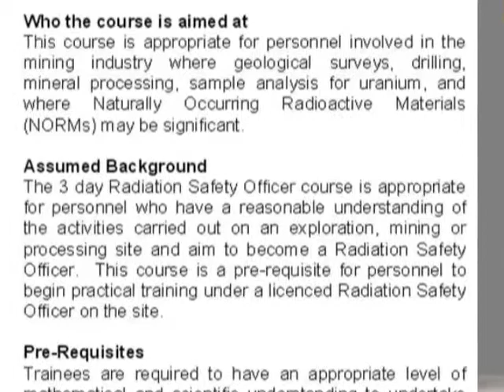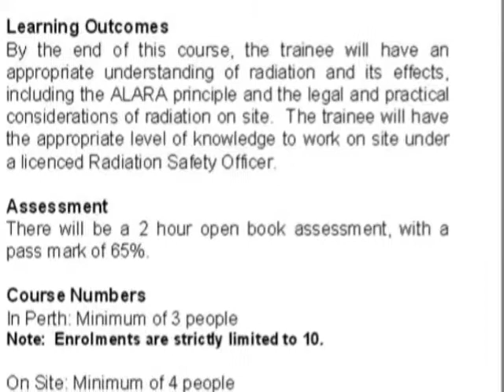Radiation Safety Officer – Petroleum NORMs Course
This course is appropriate for personnel involved in the mining or oil and gas industry where Naturally Occurring Radioactive Materials (NORM) may be significant.

COURSE STRUCTURE
The course is in 6 modules that are broken into 20 sections.Duration:3 days .9am–4pm(Approx.).

Who the course is aimed at:

This course is appropriate for personnel involved in the mining industry where geologicalsurveys, drilling, mineral processing,sample analysis for uranium, and where Naturally Occurring Radioactive Materials (NORMs) may be significant.

1. An introduction to radiation
Basic Radiation Physics
Properties of ionizing radiation
Properties of Natural ionizing radiation

Learning Outcomes:

By the end of this course, the trainee will have an appropriate understanding of radiation and its effects, including the ALARA principle and the legal and practical considerations of radiation on site. The trainee will have the appropriate level of knowledge to work on site under a licenced Radiation Safety Officer.

Level 1, 46 Hill Street, East Perth, WA 6004